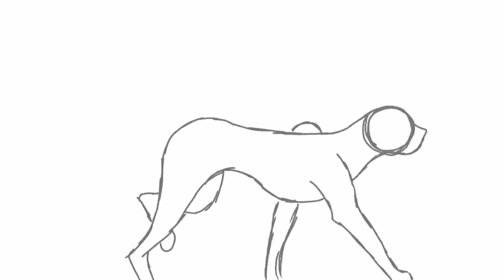SUBSCRIBE TO ME AND JAYSONS ANIMATION CHANNEL :)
A crapy project I'm working on. I'll probably never finish it.

Channel will be pinned comment